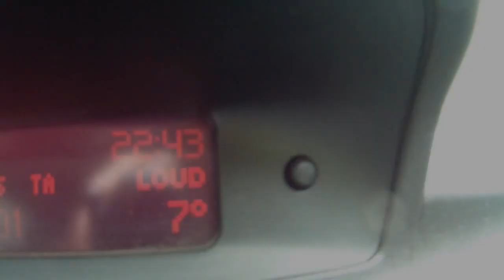MTB Broumovske steny / Broumov Walls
Amazing rainy day in my hometown.